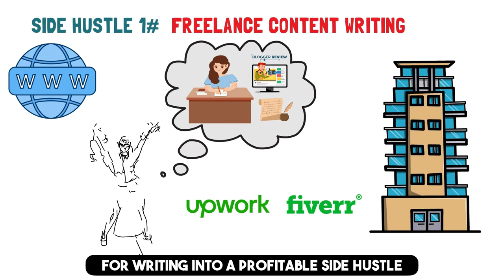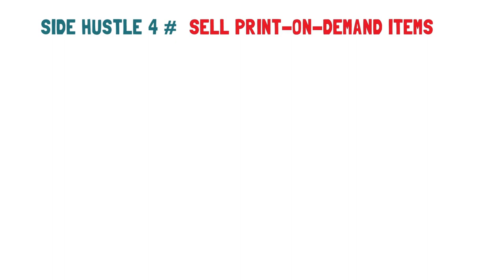8 Side Hustles Ideas 2023 To Earn Extra Income ($200 Per Day) Fintubertalks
Looking for some top-notch side hustle ideas to boost your income in 2023? Look no further than Fintubertalks! In this video, we'll be sharing 8 amazing side hustle ideas to help you earn an extra $200 per day. From passive income streams to easy side hustles for beginners, we've got it all covered. Plus, we'll be sharing personal finance hacks and tips to help you save money and make the most out of your earnings. So, whether you're based in the United States or beyond, tune in and get ready to learn the best side hustles for 2023.

Timestamps:
00:00 Let's Hustle
00:18 Side Hustle #1
00:49 Side Hustle #2
01:27 Side Hustle #3
01:54 Side Hustle #4
02:27 Side Hustle #5
02:53 Side Hustle #6
03:34 Side Hustle #7
04:15 Side Hustle #8
04:52 Conclusion

We're Fintubertalks, and we're excited to share our personal finance journey with you. Based in the United States, we're on a mission to help others take control of their finances and build wealth for the long term. Whether you're looking for tips on budgeting, saving, investing, or anything else related to personal finance, we've got you covered. If you're interested in saving money, frugal living,retire early, attain financial freedom, make passive income, stock market investing and other personal finance topics, Subscribe to our channel for more valuable content on finance!